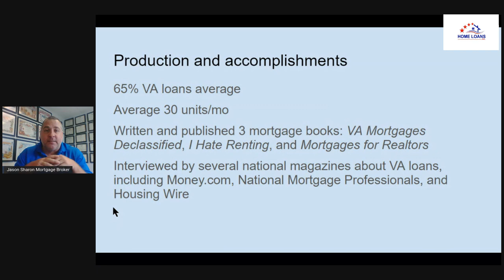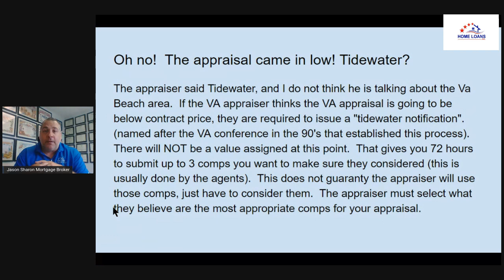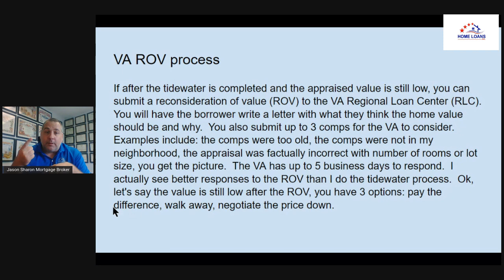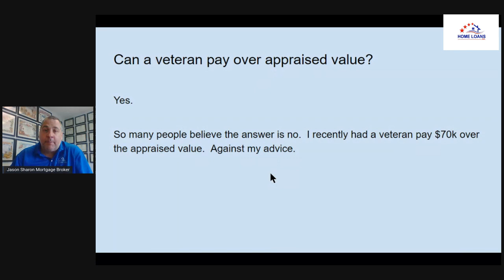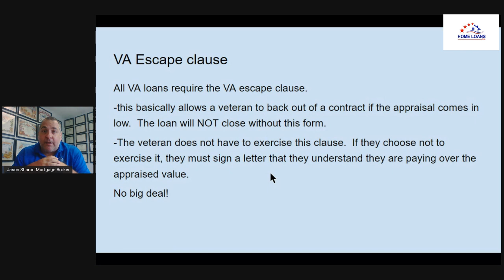What Happens when a VA Appraisal comes in Low? You Have Options!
Learn what happens during a tidewater notification, reconsideration of value directly to the VA regional loan center, and the VA escape clause.
 Where else you can find me:
On this channel, I provide you with mortgage loans information and tips that will help you to manage your money wisely.
About Jason:
Jason John Sharon was born in Miami. Jason enlisted in the US Navy right out of high school in 1993. He was selected for chief in 2001. He earned his commission as an officer in 2002. He retired in 2013 as an LT, declining promotion to O4, to be back with his family. He began originating loans in 2015, earning rookie of the year.
He created Home Loans Inc in 2018. Started early 2018 by Jason, it has grown to closing several million dollars per month in loans. Jason John Sharon is the author of several books on mortgages: “I Hate Renting!!!” (2019), “VA Mortgages DECLASSIFIED: don’t get screwed by the lenders” (2019) et al. He and his family currently live in Charleston, South Carolina.